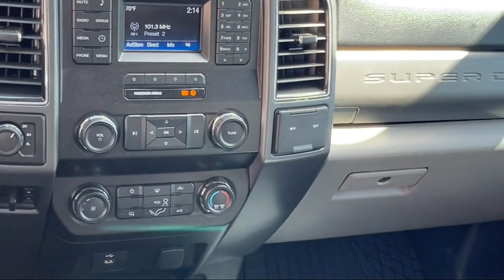2019 Ford Super Duty F-250 SRW XLT Albuquerque Taylor Ranch North Valley South Valley Nob Hill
2019 Ford Super Duty F-250 SRW XLT Stock Number: PK0572 Vin:1FT7W2B68KEG46869.

Perfection Honda
2603 American Rd SE